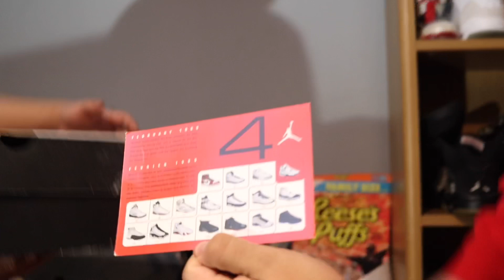$10,000 OG SNEAKER COLLECTION * MUST WATCH *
In this episode manny takes a look at a shoe collection that consists of all original release Jordan’s dating back to the 80’s and 90’s . What makes this collection so special? No hype just OG sneakers! Thanks again @imanol_arrellano23 for letting us film !